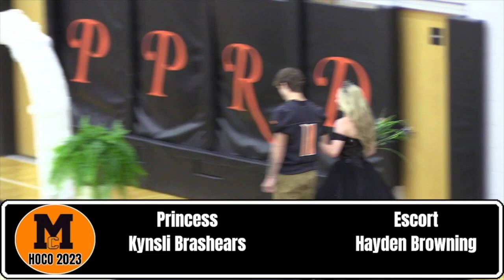HOCO 2023 Magnet Cove High School Day Ceremony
This video is about the HOCO 2023 Magnet Cove High School Day Ceremony.  "Love". The first part the audio is NOT very clear, but it does get better.